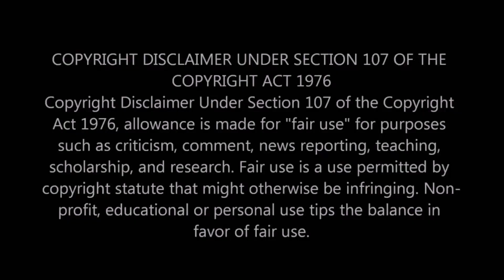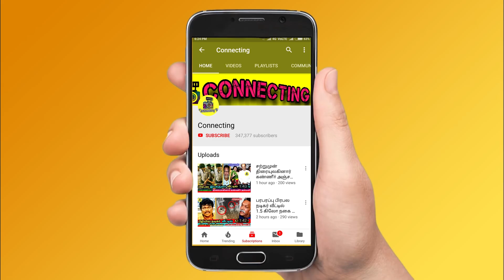கோடி கணக்கில் மோசடியில் சிக்கிய தயாரிப்பாளர்? Plan போட்டு தட்டி தூக்கிய சிவகார்த்திகேயன்? Vimal Siva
கோடி கணக்கில் மோசடியில் சிக்கிய தயாரிப்பாளர்? Plan போட்டு தட்டி தூக்கிய சிவகார்த்திகேயன்? Vimal Siva ! Vijay Tv serials ! sun tv serials ! bharathi kannamma today promo ! bharathi kannamma today full episode ! baakiyalakshmi today promo ! baakkiyalakshmi today full episode ! Thamizhum Saraswathiyum promo today ! Thamizhum Saraswathiyum full episode today ! pandian stores promo today ! pandian stores full episode today ! mouna raagam promo today ! Mouna Raagam today full episode ! Kaatrukkenna Veli promo today ! Kaatrukkenna Veli today full episode ! Eeramana Rojave 2 promo today ! Eeramana Rojave 2 full episode today ! Roja promo today ! Roja today full episode ! chithi 2 prom today ! chithi 2 full episode today ! kannana kanne promo today ! kannana kanne today full episode ! Thala Ajith ! Thalapathy 66 ! AK 61 Update ! Tamilnadu Political ! Latest Tamil Cinema News ! Hot Tamil Cinema News !

actor simbu gain his weight for pathu thala movie after his current movie

cook with comali fame sivaangi emotional post about her fans and haters
Cooku With Comali Season 3 Elimination 2nd and 3rd April 2022: Fourth Elimination - santhosh prathap

santhosh prathap eliminated from cook with comali season 3

santhosh prathap live after eliminated from cook with comali 3

VJ Lokesh new post lefts many people crying for him

aishwarya and dhansush getting trolls from fans after they shared many of their sons

Actress Sukanya divorced after a single word from her husband

Actress Sukanya left her husband within a year of marriage

Sukanya has been left alone without thinking about a second marriage after the bitter events.

Actor Dileep | Manju Warrier questioned second time this month

Audio of Dileep’s  lawyer |  brother to give statement against Manju Warrier out

Shakeela's daughter Mila and actress Divya Ganesh involved in car issue

Baakiyalakshmi serial fame kamabam meena and divya ganesh faced a problem while they were going to photoshoot

Baakiyalakshmi serial team got shocked after hearing the news of kambam meena, divya ganesh and shakeela daughter mila

Cook with comali 3 | vidyullkeha shared her shooting experience with fans in cook with comali 3 set

vijay tv famous reality show cook with comali 3 hits all over tamil nadu and fans giving support

Cook with comali 3 promo | cook with comali this week promo ! cook with comali 3 elimination ! pugazh comedy in cook with comali

bharathi kannamma fame farina about her acting in serial